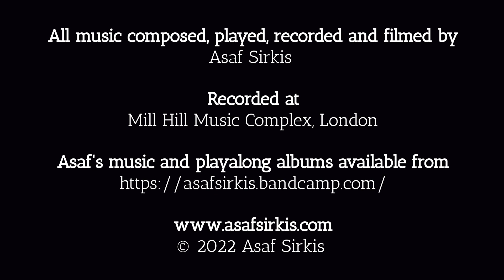Time For Space (drum play-along) № 73. Eridiana Lake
🎵 Music & drums by Asaf Sirkis 🎵

This is a new piece - a kind of a drum solo.
Eridiana Lake is a large ancient lake on Mars.